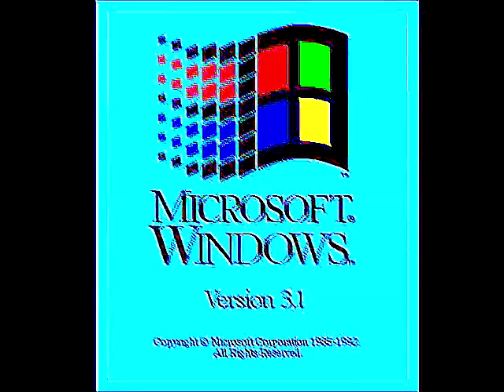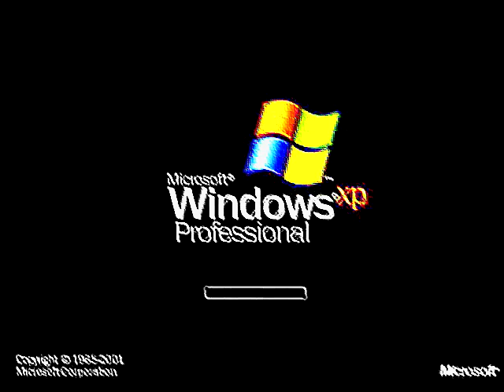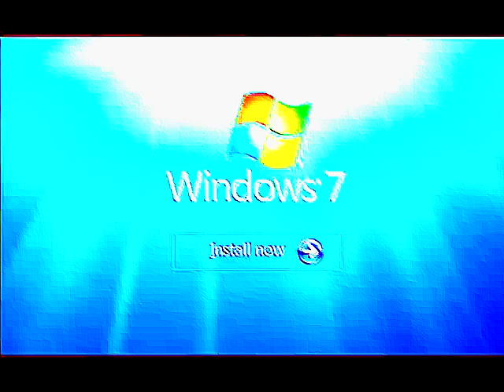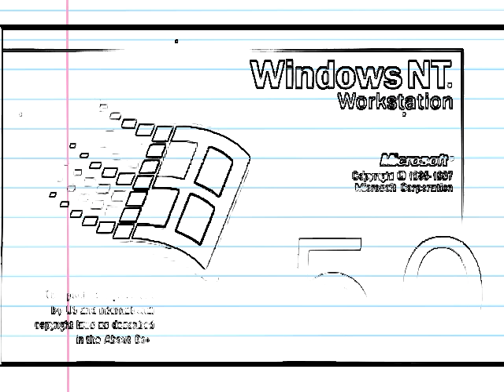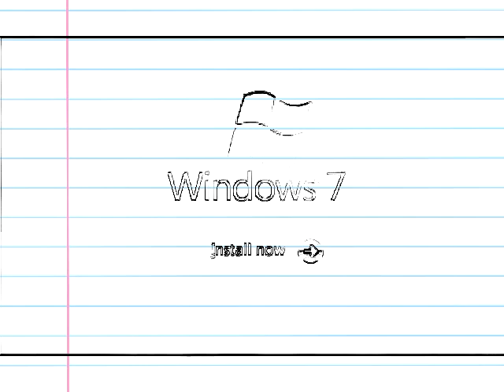WINDOWS STARTUP AND SHUTDOWN SOUNDS EFFECTS ( Round 7 Me VS Stephen Mussared ) Part 4